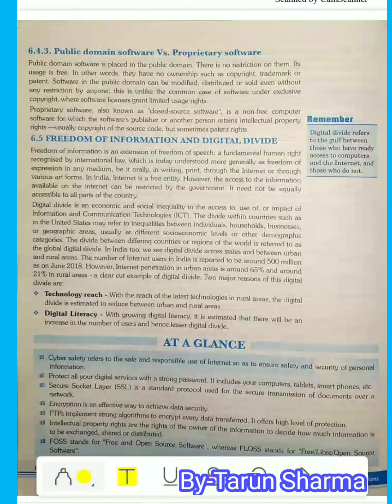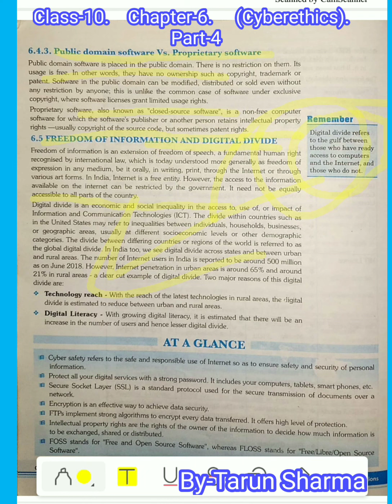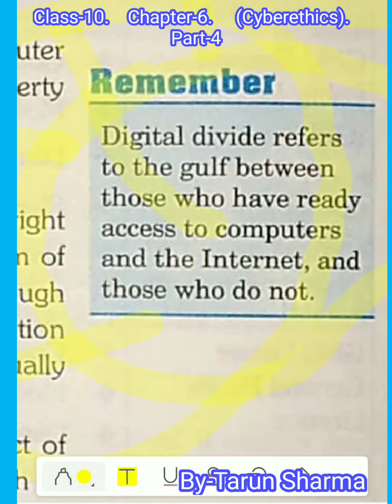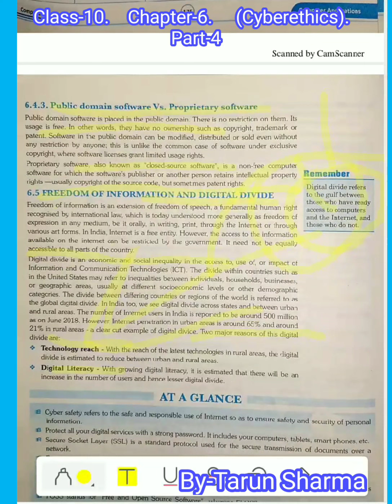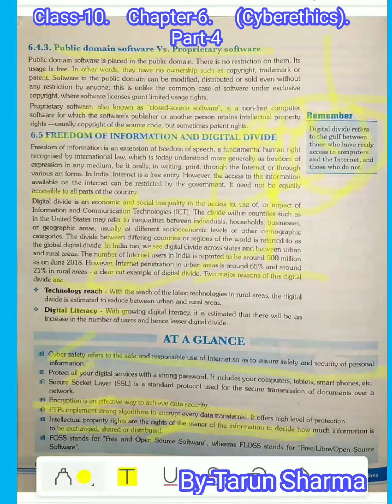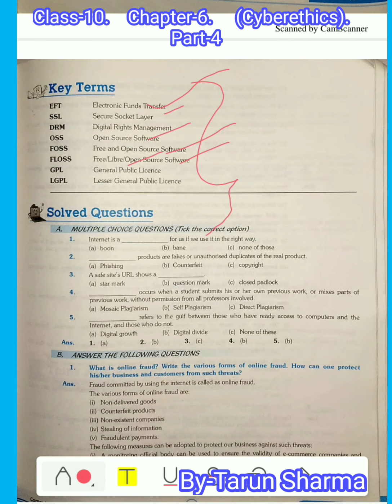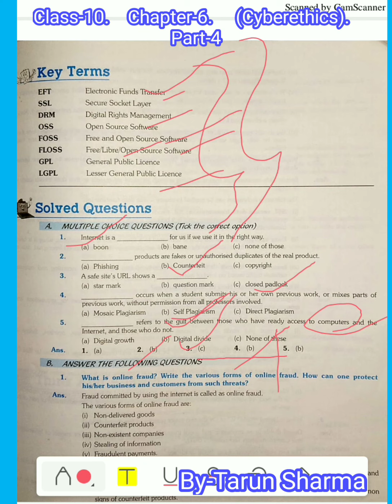Class-10 ll CA ll Chapter-6 ll Cyberethics ll ( Text Explanation) ll Part-4 ll TKS Tutorial.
Hello students.
     From this video we are explain the text of  chapter-6 of our syllabus.(Cyberethics)
      It is sixth chapter in CBSE board class-10 syllabus.
      In this we will learn the basics Cyber Safety, Cyberethics,palagarism, IPR, digital rights, fraud etc
Computer Application#Class-10

   I hope you liked our efforts .
Please like 👍 & subsscribe and share.
Press bell 🔔 icon..
 Class-10 New  Syllabus.

Class-10 ll Chapter-1 ll Internet Basics ll Topic-1 (Introduction to Internet)
Class-10 ll Chapter-1 ll Topic-2 ll (WWW/Internet Terminology)
Class-10 ll Chapter-1 ll Topic-3 ll (Protocols)
Class-10 ll Chapter-1 ll Topic-4 ll (Home Assignment or Home work)